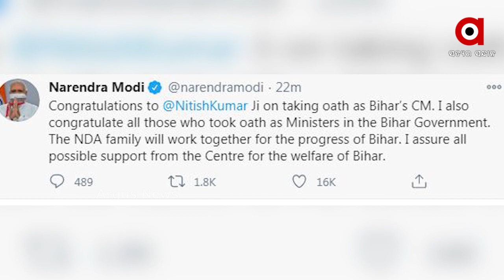ବିହାର ମୁଖ୍ୟମନ୍ତ୍ରୀ ଭାବେ ଶପଥ ନେଲେ ନୀତିଶ କୁମାର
ବିହାର ମୁଖ୍ୟମନ୍ତ୍ରୀ ଭାବେ ଶପଥ ନେଲେ ନୀତିଶ କୁମାର  । ପଦ ଓ ଗୋପନୀୟତାର ଶପଥ ପାଠ କରାଇଥିଲେ ବିହାର ରାଜ୍ୟପାଳ  । ବିହାରରେ ଏନଡିଏର ବାଜିମାତ ପରେ ସପ୍ତମ ଥର ପାଇଁ ମୁଖ୍ୟମନ୍ତ୍ରୀ ହୋଇଛନ୍ତି ନୀତିଶ...